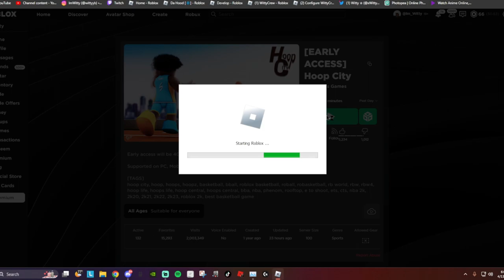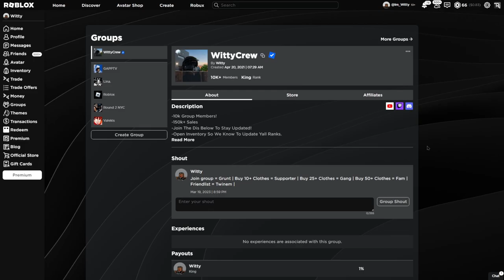I PLAYED NBA2K23 ON ROBLOX? | Hoop City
CLICK THE SOCIALSS !